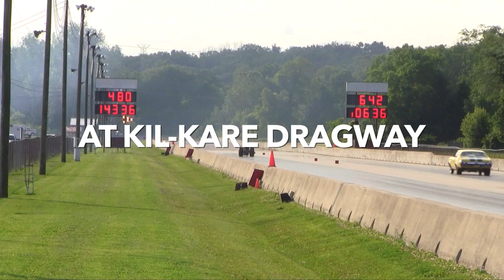Drag Racing at Kil-Kare Dragway + Pit Walk + Slo-Mo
Check out a Test & Tune at Kil-Kare Dragway in Xenia, OH. Walk the pits, hear the engines and catch a few races. Stick around until the end for a Slo-Mo sequence.

Kil-Kare Raceway & Dragway - Kilkare.com
JS - JasonSchumer.com